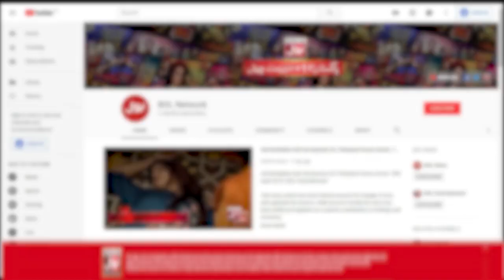Barkat Funny Advise For Husbands | Mathira Show | The Insta Show with Mathira